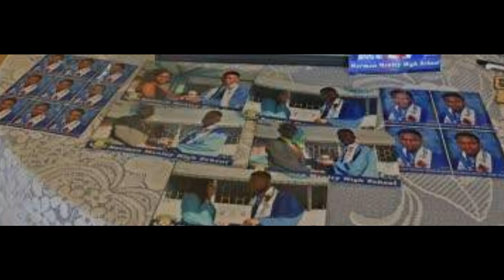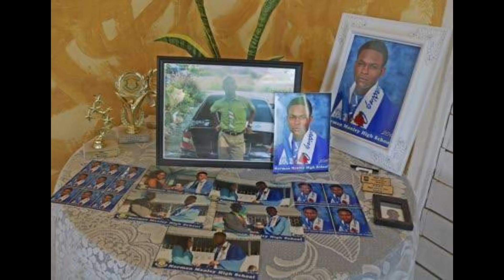They St0le His Dre@ms/JBN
Kevin Lee had specific plans for his future.

According to his sister-in-law Jennifer Lee, the 21-year-old, who was working part-time at a mechanic shop, had set his sights on completing his auto repair studies after which he had intended to seek employment overseas.

On Sunday, criminals robbed the young man of those plans by stabbing him multiple times and slashing his throat at Hellshire Beach in St Catherine.

The brutal attack occurred about 7:45 pm, shortly after Lee, a budding deejay, had completed what was a weekly performance. He was taken to Spanish Town Hospital where he succumbed to his injuries.

“This is the last thing you would have expected. This is a guy who is full of potential. This is a guy who is bright, bright, bright. So he was looking towards the future. We were thinking he's going to bury us... not we burying him,” Jennifer Lee said.

“He used to tell me, when he's in his 30s what he was going to do. We used to sit down and daydream. You know sometimes you have to sit down and dream with them. He was going to get his driver's licence, he was going to get his passport; he had already had his national ID. He was preparing himself for adulthood. He worked so hard,” she lamented.

“He had set his timeline, because at the last family meeting each person was telling their timeline; what they were going to do. His plan was to finish level three at JAGAS (Jamaican German Automotive School)… He had already visited the Ministry of Labour to see what the requirements to work overseas were. He was not putting his eggs in one basket,” she explained.

According to Jennifer Lee, Kevin, who was like a son to her, became a member of her household approximately seven years ago after his father, who was over 80 years old, died. She also explained that the Norman Manley High School alumni graduated with nine Caribbean Secondary Education Certificate subjects.

Photos of the young man and trophies that he had won for academic excellence were on display at the house.

Jennifer admitted that when she was initially told that the auto engineering student had been stabbed, she thought it was not life-threatening. As such, she'd begun making preparations to visit him in hospital.

“When the police call me they said he died. I screamed. Everything in my lungs came out,” she said.

Cops from the St Catherine South Police Division are investigating the muder.